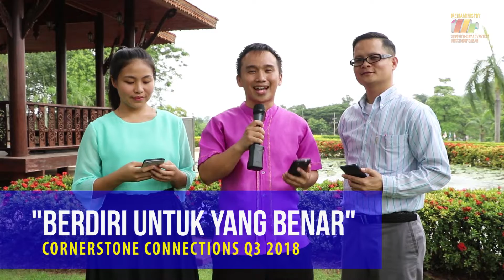"Berdiri Untuk Yang Benar"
FRIENDLY REMINDER:
Please do not DOWNLOAD AND HOST  this video in your personal Web page, FB Page, FB Account or other Media Social Platform without permission from SABAH HOPE MEDIA. This is an intellect property of the said entity.

If you want to support this ministry please use the SHARE button or used the Video URL and post in your respective Media Social Platform.

Download and to be used OFFLINE should be no problem.
Sabat 4 | Kwartal 3 2018.
Ringkasan Sekolah Sabat Belia Kwartal ke 3, 2018.
Cornerstone Connections